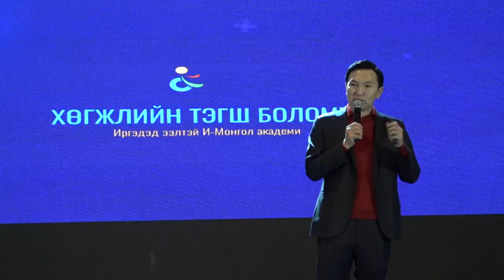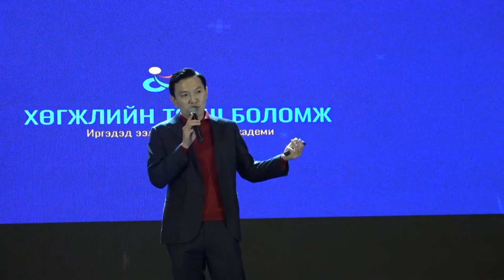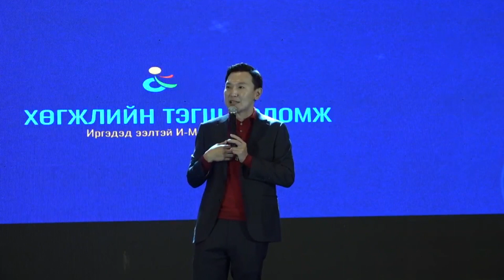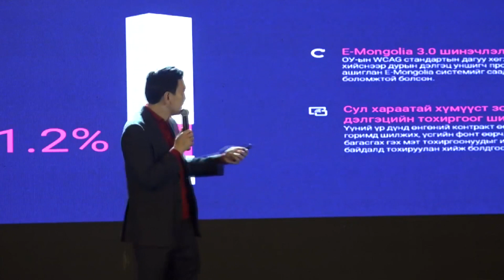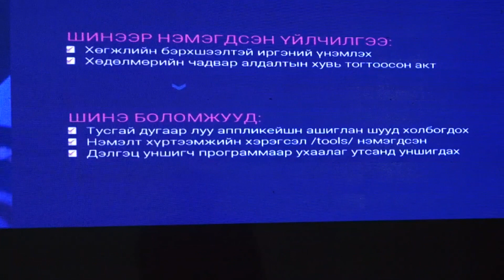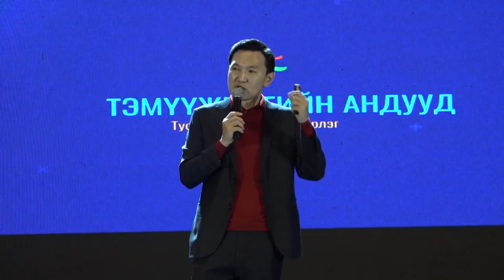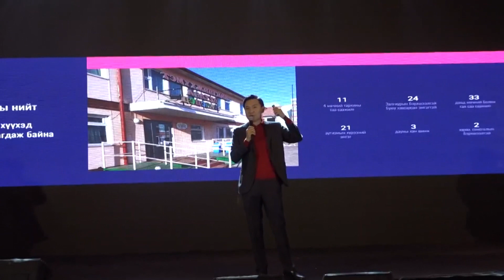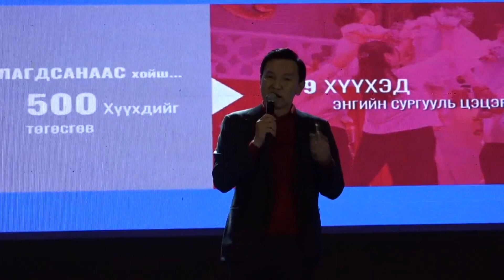УИХ-ын гишүүн, ЦХХХ-ны сайд Н.Учралын "Ability Expo-2023" форумд хэлсэн үг...